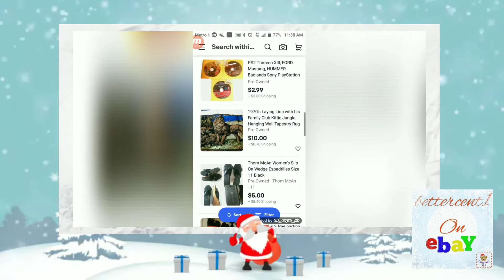bettercent1 on ebay 🌟LIMITED TIME ONLY 🌟 🛑Clearance🛑 & Business Name Change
Hey Everyone‼️ BetterCent  changing its name we have new products coming‼️a.k.a
bettercent1
‼️‼️‼️🛑🛑 CLEARANCE SALE‼️😍‼️‼️‼️
If you see something you want make an offer that I can't refuse 😍😘💋♥️

❎ I don't claim to own rights to this music ❎